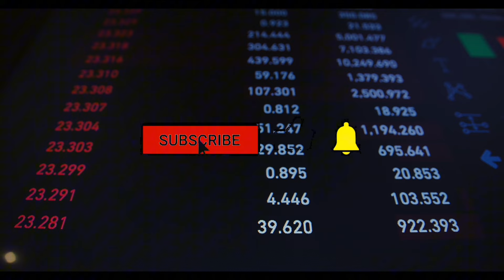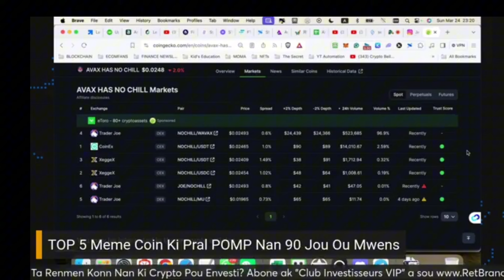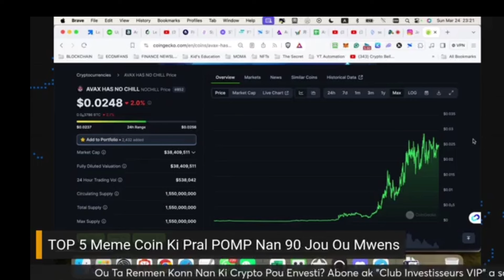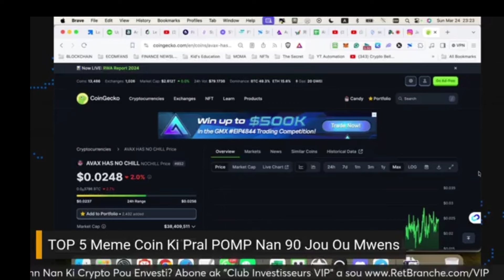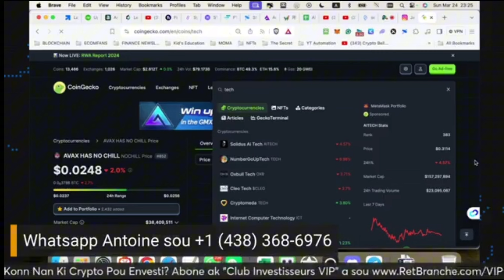5 Meme Coins Ki Pral Bay Anpil Lajan Nan 90 Jou (2e Pati)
Mèsi paske ou gade video sila. Ki pati ou te pi renmen ladan? An pasan ale sou pou ka rejwenn GRATIS ti cheri gwoup WHATSAPP kripto nou an. Nou pale anpil de trading ak envestisman nan crypto-monnaie 7/7. LIKE 👍 epi PATAJE video a 🙏.

- Envesti ak Kè Poze nan Crypto, Maximize Pwofi'w 💰. Abone ak "Club Investisseurs VIP" a sou

- Aksè a 100+ Kou e Seminè Kripto, eKomès, Maketing Dijital, etc. Pou Yon Ti Kal Kòb 🥳. Vizite Pou Plis Detay!

🤩 KOU GRATIS 😍

Suiv @retbranche paske nap motive’w chak jou epi ba’w bon jan enfòmasyon sou kijan pou fè lajan sou nèt la, kijan pou fè biznis ou mache.